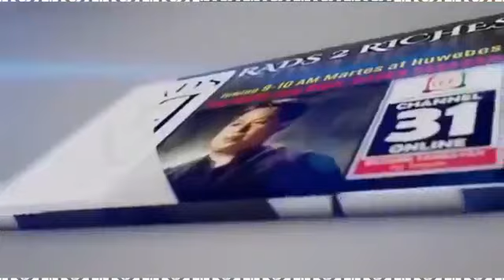RADS2RICHES Thursday Anti-Poverty Show on Best TV 3-30-21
Hosted by: Coach LV Ocampo,  CEO Rads Sy,  & Direk Dave Cecilio . Thanks also for the presence of our R2R Coaches & Kakampi's  , Ptr Keno Natividad, Dickie Aguado, Roel Mortel Colorado, USA ,  Papang Alex from Pensylvania ,USA , Ric Batay-an